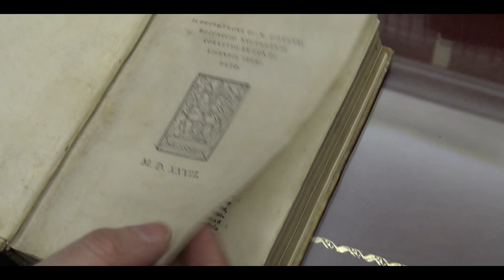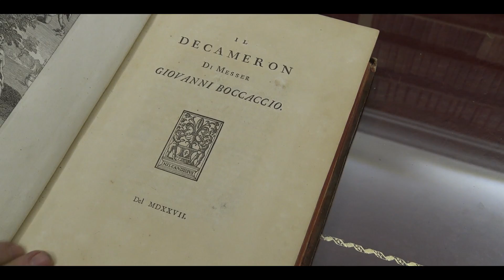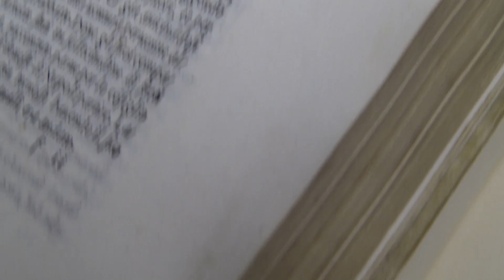I falsi "veri" - Il Decamerone di Boccaccio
Nel Settecento ci si "divertiva" a creare dei falsi, che erano contemporaneamente "veri", ovvero dichiarati. Sergio Malavasi di MareMagnum.com ci parla di un caso particolare: si tratta dell'editio princeps Del Boccaccio, conosciuta come la Ventisettana.
 Il falso è stato gentilmente concesso dalla Libreria SEAB di Bologna.